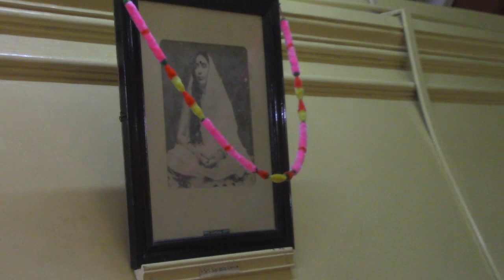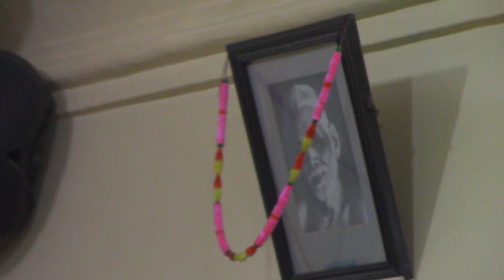Anandashram Kanhangad - Om Sri Ram Jai Ram Jai Jai Ram